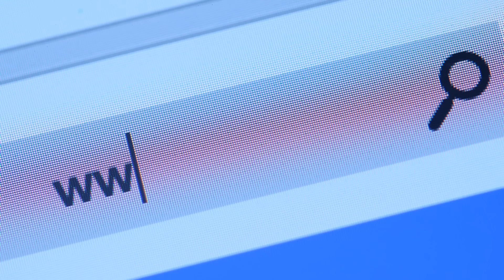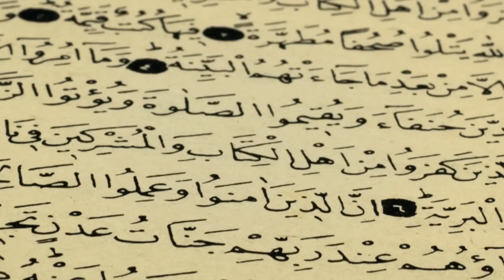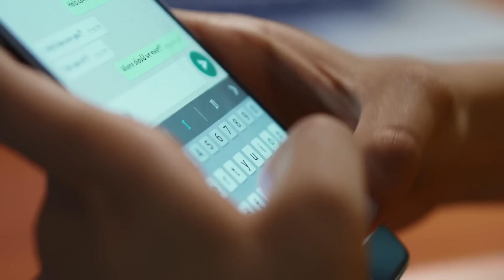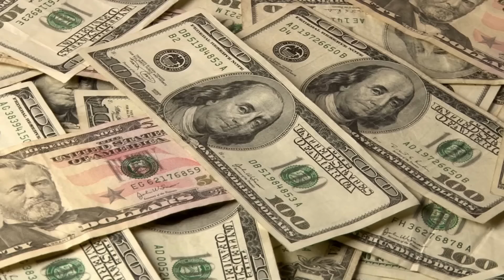كنت اندخل للحبس في هولندا بسباب لكو*كاين